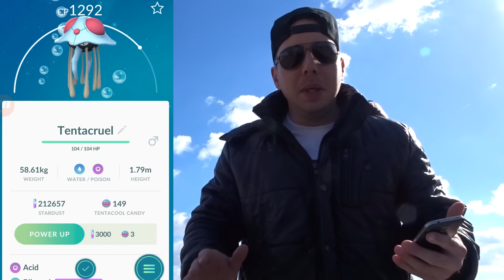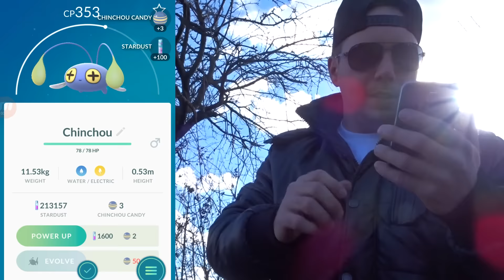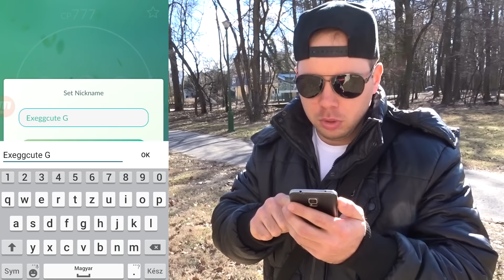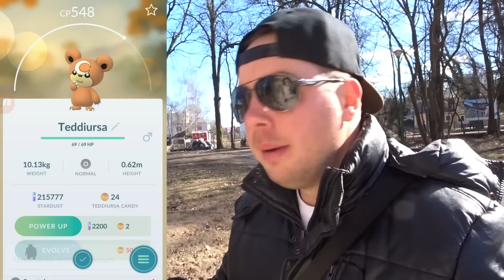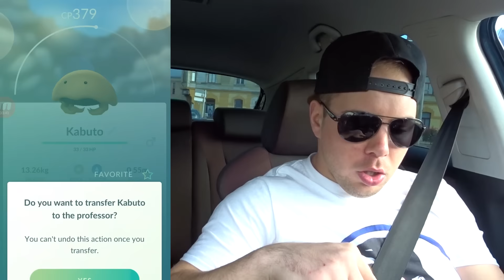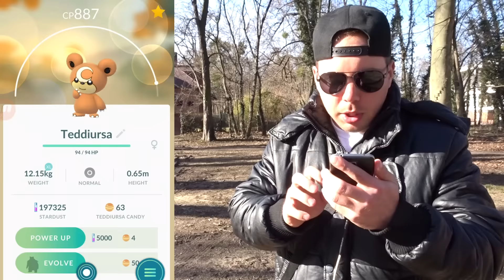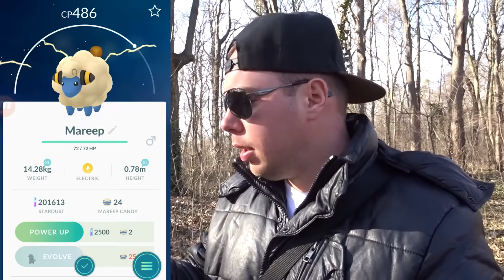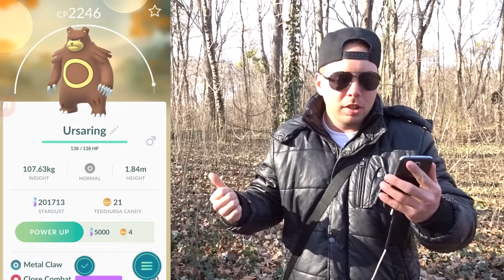Pokemon GO - BRUTAL TEDDIURSA EVOLVE & POKÉ HUNTING + 8 EGGS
Az egyik legélvezetesebb vadászatom volt ez a nap, nagyon jó tojás keltetéssel. Ritka pokék is érkeztek és egy hatalmas Teddiursa is a pokélabdába került ;D

Kérdéseiteket várom kommentben.